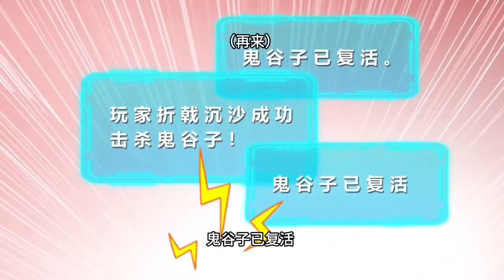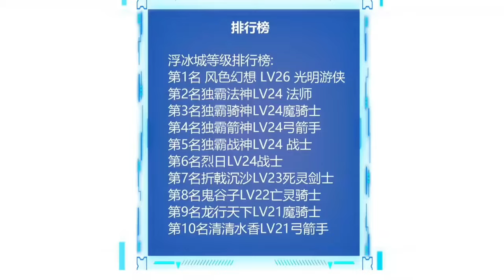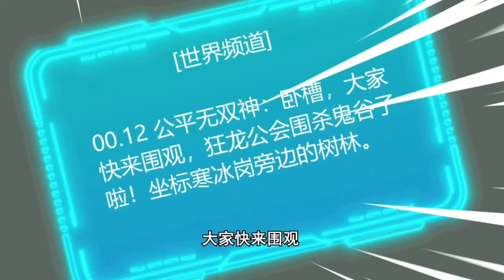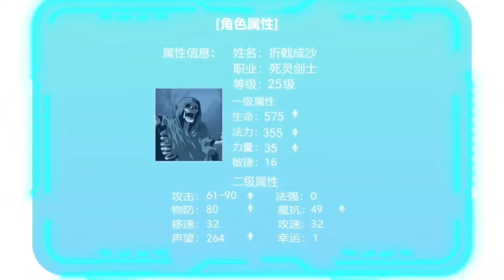រឿង អ្នកលេងគុនដាវវិញ្ញាណនរក ភាគ22-25